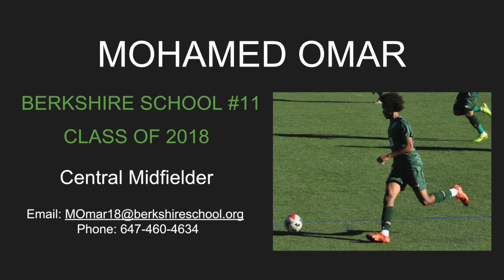Mohamed Omar: 2016-2017 Highlight Reel: Class of 2018: Berkshire School